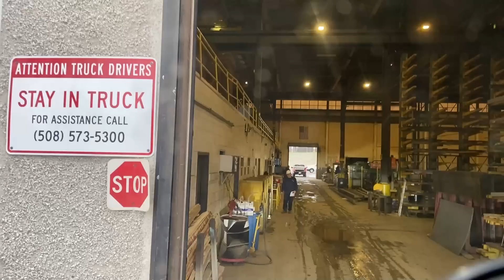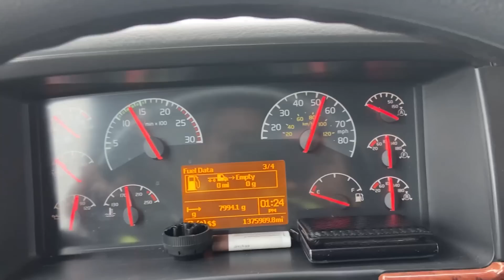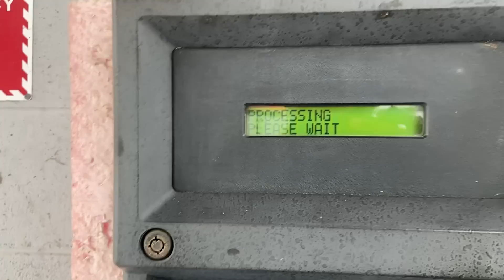ACIDENTE POR CAUSA DA NEVE NA ESTRADA